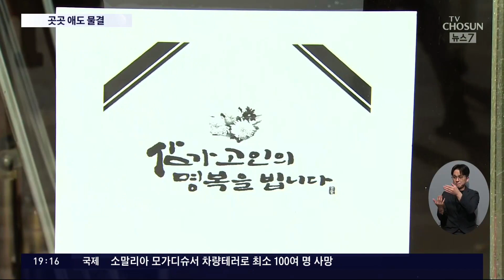"희생자와 가족 위해 기도"…'이태원 참사' 애도 물결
특보를 시작하며 전해드린 것처럼 온 국민이 충격과 슬픔에 빠졌습니다. 특히 축제의 성격상 어리고 젊은층이 주로 모였고 아직까지 연락이 닿지 않고 있는 가족들은 애를 태우고 있습니다. 일어나지 말았어야 할 끔찍한 참사에 곳곳에서 애도 물결이 일고 있습니다. 사고 소식을 들은 시민들은 현장을 찾거나 SNS를 통해 추모를 했습니다. 스포츠계도 애도에 동참했습니다.